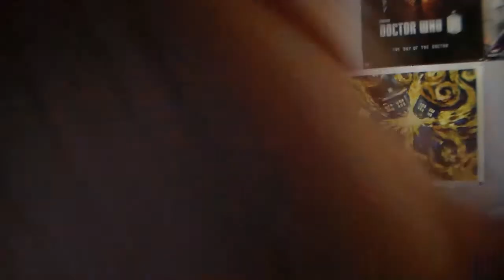TCEG Con In Edmonton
An update for gamers who don't know about the TCEG Con that is coming to Edmonton.